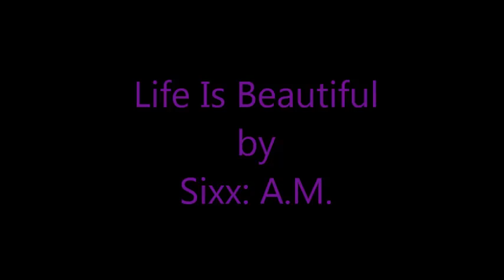Robbin Crosby - Life Is Beautiful by Sixx: A.M.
Tribute to Robbin Crosby. I decided to use this song because on the Ratt Behind The Music, he said, "When I die, nobody cry at my funeral, in fact let's all have a party; I've lived the life of ten men. I lived all my dreams and more."